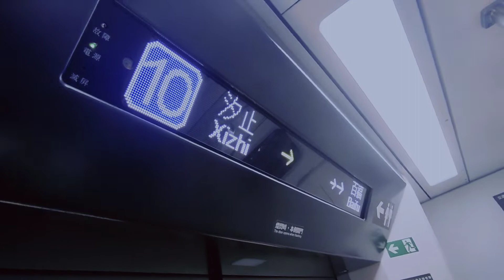longdong beach keelung taiwan